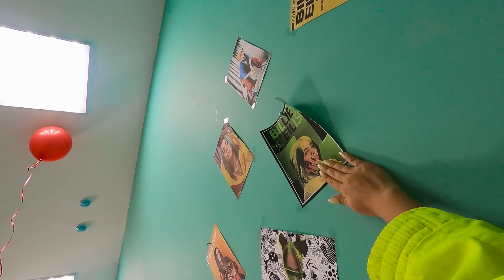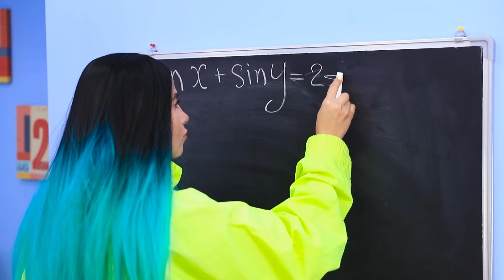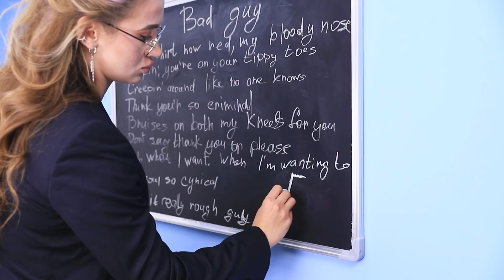เพื่อนของฉันเป็นดารา!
แวมไพร์ตั้งครรภ์ / 13 สถานการณ์การตั้งครรภ์อันแสนตลก!
สาว ๆ หลายคนใฝ่ฝันที่จะเป็นเพื่อนกับดารา! และเรามีเพื่อนแบบนั้นคนนึง! คุณต้องการทราบข้อมูลเพิ่มเติมเกี่ยวกับมิตรภาพดังกล่าวหรือไม่? ชมวิดีโอใหม่ของเรา!